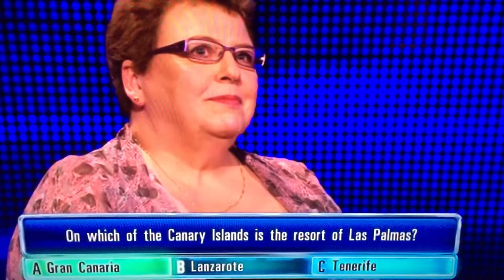15 January 2015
The Chase,,,,Ive Been Their ! Hahaha